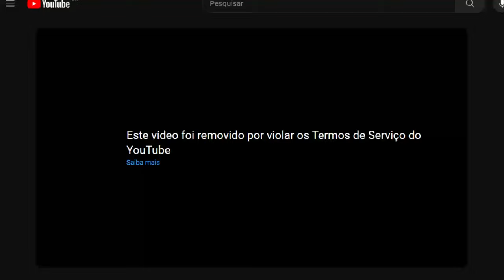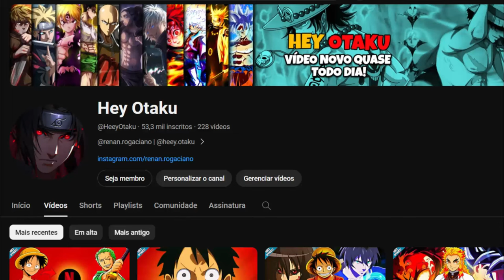FIM DO CANAL? EU PERDI TUDO...